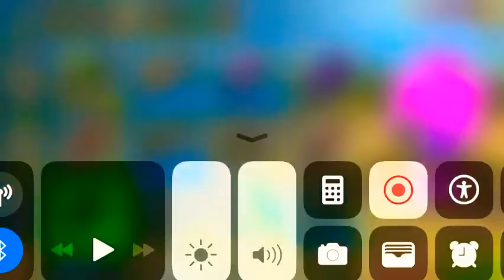Red twins pixel gun 3D